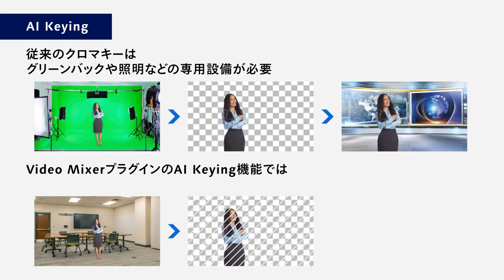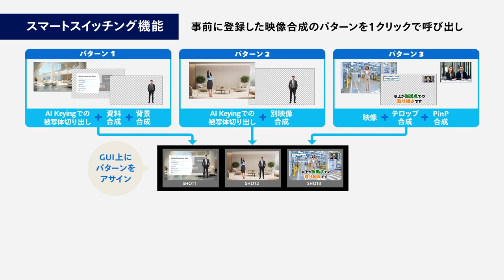Media Production Suite 有償プラグイン Video Mixerの3つの特長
Media Production SuiteのVideo Mixerプラグインは、高度AI技術の活用により様々な映像合成を実現する機能です。
グリーンバックなどの特別な設備を用意することなく簡単に背景映像を合成する機能「AI Keying」や、1クリックで様々な合成パターンを呼び出せるスマートスイッチング機能を搭載。
入出力としては、SDIの他にSRT/NDI®にも対応します。

0:00 オープニング・3つの特長
0:21 AI Keying
1:21 スマートスイッチング機能
1:38 システム構成例
1:48 Video Mixer活用シーン